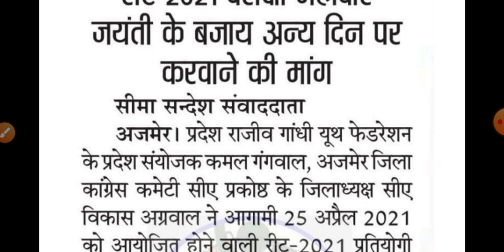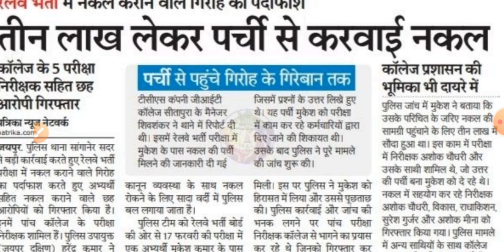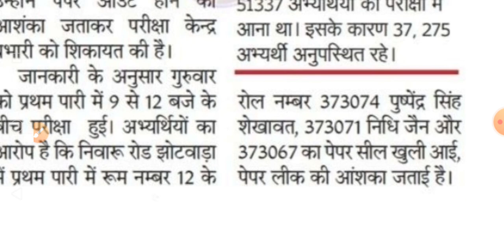रीट परीक्षा तिथि स्थगित जयपुर से बेरोजगारों के साथ हुए अन्याय का हुआ भंडाफोड़